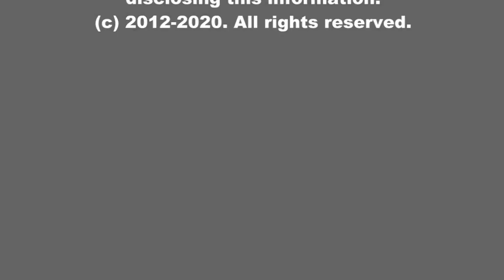S2E12 - MB | Life Could Be a Dream, Sweetheart (Halloween Special) | Puppets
S2E12 - MB - Life Could Be a Dream, Sweetheart (Halloween Special) | Show notes: Jack reports on anticipated consumer spending for Halloween, and Marcel vanishes (a few times). Also in this episode - at least one dream sequence, Grimsy (The Grim Reaper) and a spooky mansion in the middle of nowhere.

|| Show transcript ||
Note: Full transcript not available, due to YouTube restrictions on text length. To view transcript, feel free to select [CC] below video, to turn on closed captioning.

- Economics - U.S. - October 2013 articles -
United States federal government shutdown of 2013

U.S. job market slowed but not 'breaking': Moody's Analytics' Zandi

Private job growth down this month in wake of U.S. shutdown, ADP says

U.S. private-sector job creation down in October: ADP

As healthcare issues fester, [U.S.] White House and Sebelius play defense

U.S. healthcare - new taxes

U.S. healthcare - new taxes [NB: Plain language. Mix of factual data and op-ed] [Historical: 2012]

- Consumer spending, Halloween [U.S] -
NRF Halloween Spending Survey for 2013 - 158 Million People To Celebrate Halloween This Year, According To NRF

Infographic: Hair-raising Halloween highlights for 2013 [National Retail Federation - NRF]

Halloween celebration plans (Sept. 2013 - NRF)

[Note: Halloween Spending Survey for 2013 conducted by Prosper Insights and Analytics on behalf of the National Retail Federation. The poll of 5,290 consumers was conducted September 3-10, 2013.]

U.S. and world population clock

Broadcast date: October 31, 2013
Music/Stock image/Stock clips: Buyout license
'Toccata and Fugue in D Minor' (BWV 565) attributed to Johann Sebastian Bach.
'Swords Clashing' by Mike Koenig | CC/By attr.
'Swords Collide' by Sound Explorer | CC/By attr.
'Evil Laugh Male 9' by Himan | Public domain
'Thunder HD' by Mark DiAngelo | CC/By attr.
'Dragon Roaring' by Mike Koenig | CC/By attribution
'Restaurant Ambiance' by Stephan | Public domain
'Beer Bottles Clank' by Mike Koenig | CC/By attr.
'Beer Can Opening' by Mike Koenig | CC/By attr.